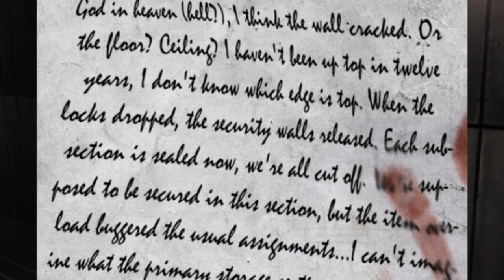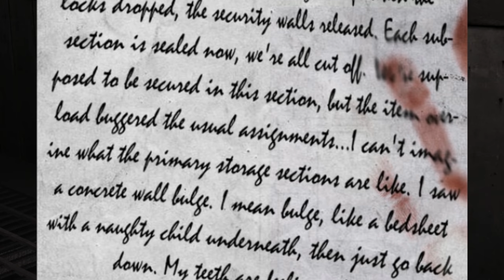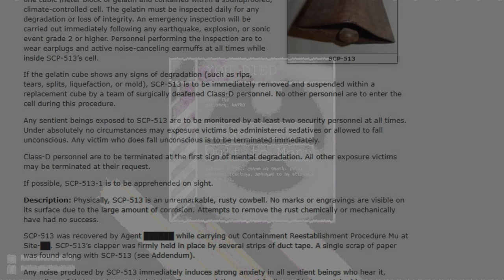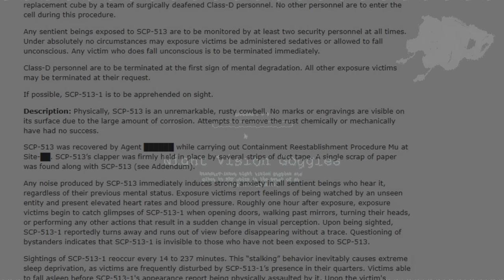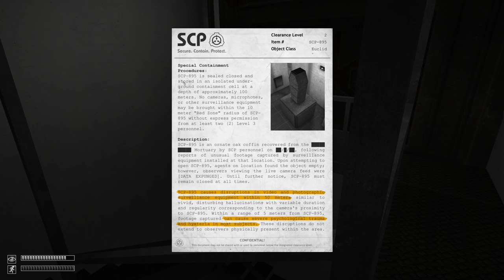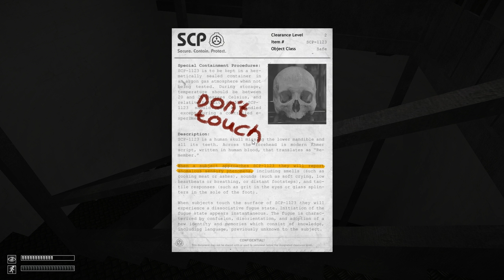PURE TERROR The Likes I've Never Felt Before! - Shy Guy, SCP 173 & SCP 106 - SCP Containment Breach!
Join Icy and IGP in this exceptional new series in the original SCP Containment Breach!

The events of the game take place in a containment site of The SCP Foundation, a secret organization dedicated to containing and researching anomalous artifacts and entities that threaten the normality of the world. You're thrown into the boots of a Class D test subject, one of the Foundation's disposable human guinea pigs.

Not long after receiving your first assignment, the facility undergoes a massive containment breach, leaving you alone in the darkness with the escaped entities roaming around the facility.

Your goal is to make it out alive. You can also search the facility for documents and other clues to figure out what led to the breach, and even attempt to do your part in fixing the situation.

Hope you guys enjoyed watching this video! If you did, smack that like button with a hunk of meat and watch out for more videos coming soon!

Chillax, live peacefully and have fun until next time!